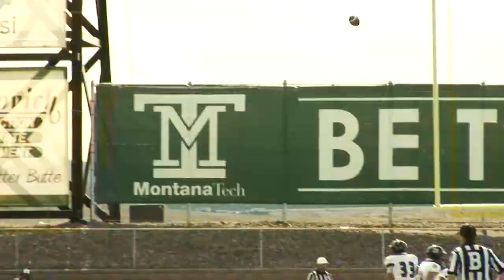2016 Montana Tech Football Highlights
2016 Montana Tech Football Highlights